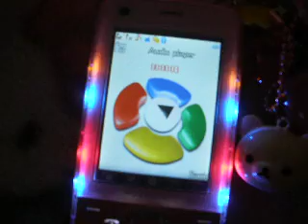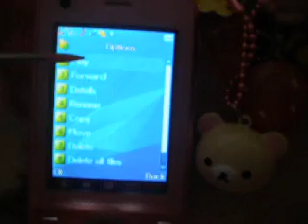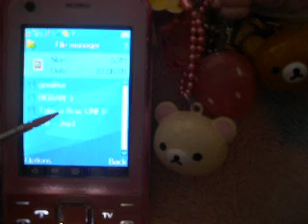bling bling cellphone 2ne1 music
my bling bling cellphone, here you can see the "bling bling" all the time, it always makes bling bling when i listen music on it^^ *love 2ne1*
music parts of: 2ne1 - fire, 2ne1 & big bang - lollipop, 2ne1 - take a bow (cover).
cellphone: MASTER TVmobile (got in thailand) international card using